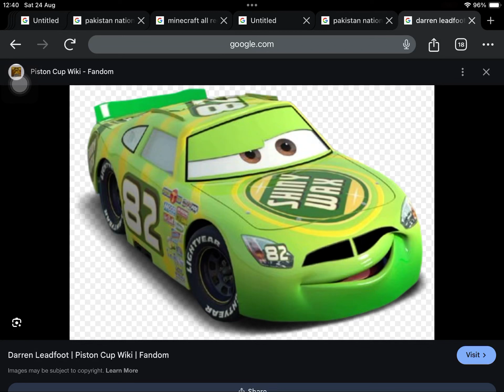Do you HATE Cars 1 Darren Leadfoot?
My Answer: *HELL NO!!!*